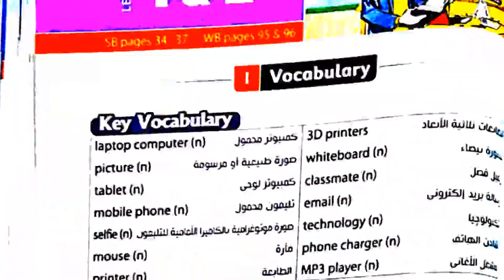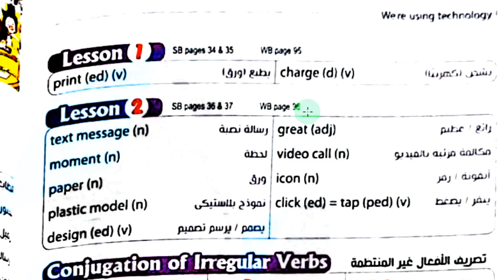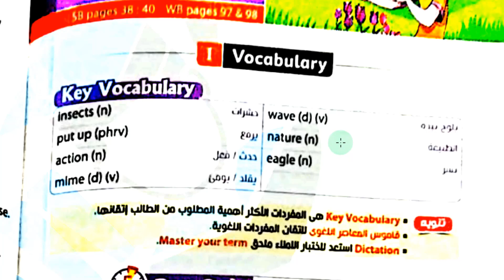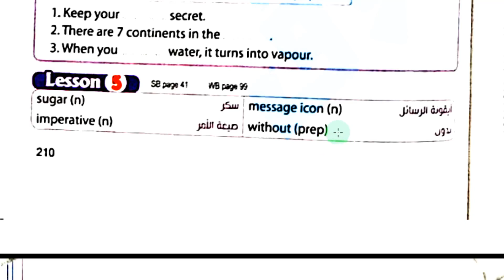أولى إعدادي كتاب المعاصر ترم أول الوحدة الرابعة